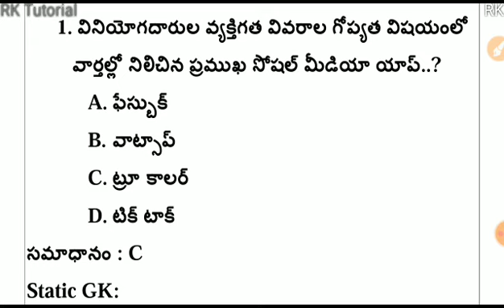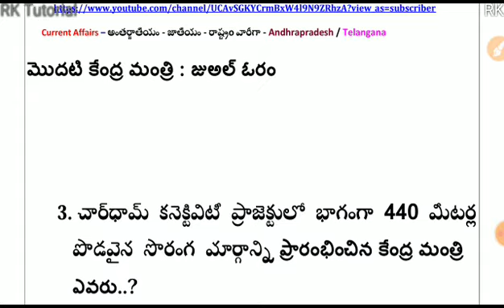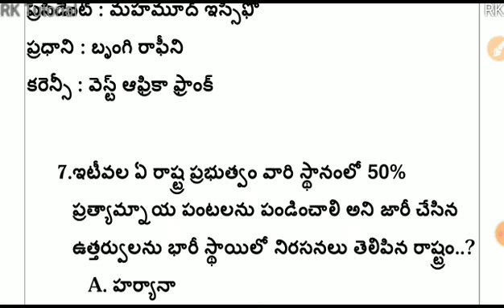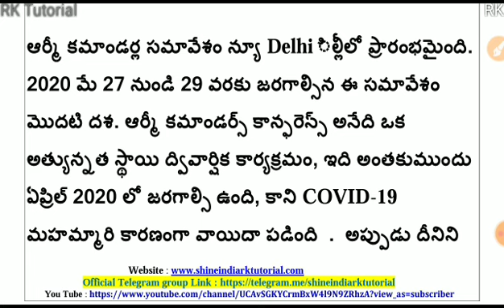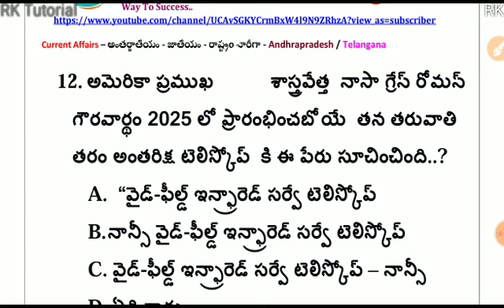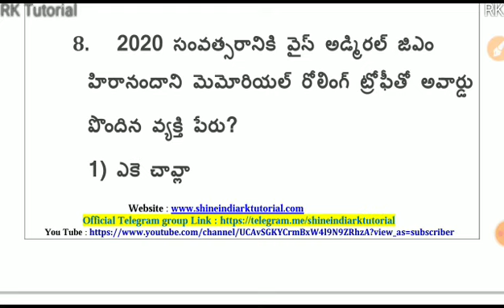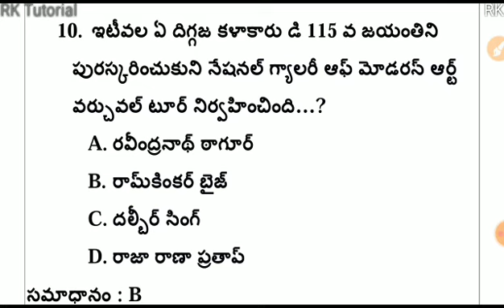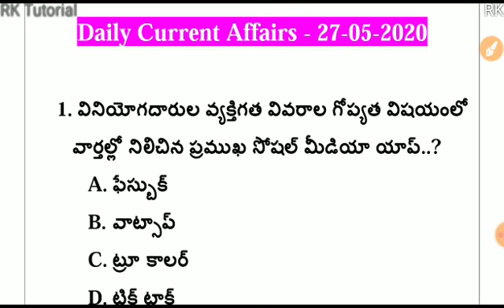Daily Current Affairs in Telugu | 27-05- 2020 | CA MCQ | Shine India-RK Tutorial Daily News Analysis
Download & Share..👍

Download

  Constable
- APPSC/TSPSC
- RRB/SSC

RK

1. Quantitative Aptitude
2. Verbal Aptitude
3. Non-Verbel Aptitude

RK..✍️

Today Current Affairs 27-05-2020, Free PDF & Online test.